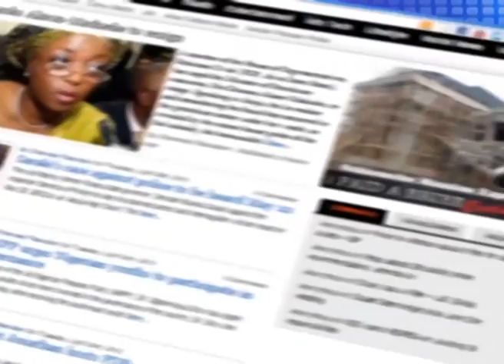Oil Thieves Need Enlightenment -- Agency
The National Co-ordinator, Hydro-Carbon Pollution Restoration Project (HYPREP), Joy Nunieh-Okunnu, has said that what oil thieves need is enlightenment on the effects their illegal activities have on the environment and the communities in which they operate.